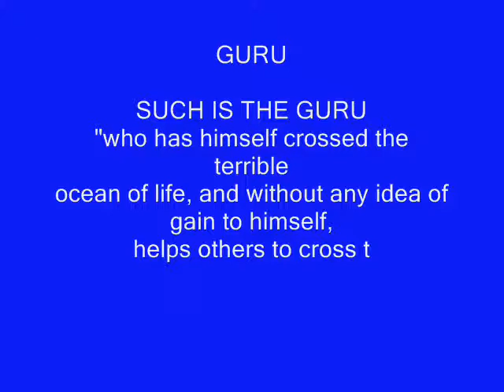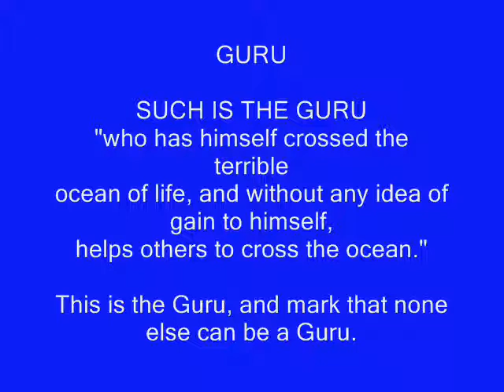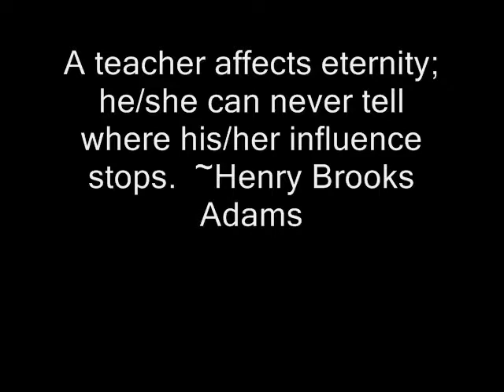Tribute to departed teachers of K V Picket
This is a Tribute to all the departed teachers that was aired at Pratibimb2009 on 26 December 2009 at K V Picket, New Block. This was made by Vinod Achanta (1997-XII).